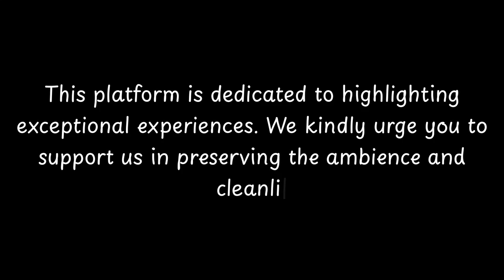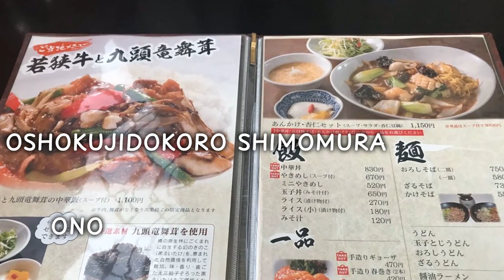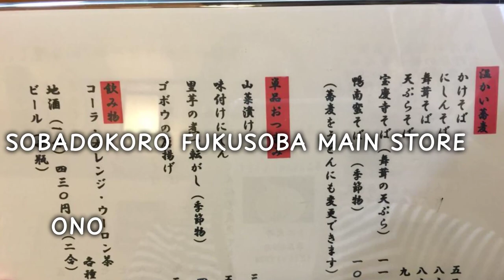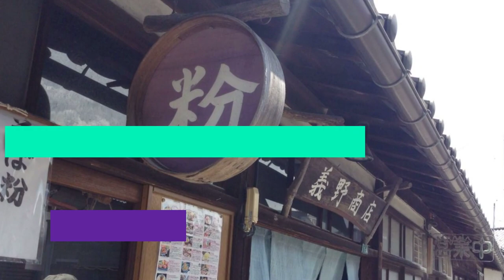Top Restaurants to Visit in Ono, Fukui Prefecture | Hokuriku - English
Ono is a city located in Fukui Prefecture, Japan. It has a rich history and is known for its beautiful natural surroundings. The city dates back to ancient times and has been inhabited since the Jomon period. Ono Castle, which was built in the 16th century, is a popular tourist attraction and offers panoramic views of the city. Ono is also famous for its traditional crafts, such as lacquerware and textile production. The city is surrounded by mountains and is known for its scenic beauty, making it a popular destination for outdoor enthusiasts. Ono is also home to several hot springs, which are believed to have healing properties. With its historical sites, natural beauty, and cultural heritage, Ono is a charming city to visit in Fukui Prefecture.

          Ono boasts an array of exquisite restaurants. Within England, Ono stands out for hosting some of the finest dining establishments. Our research has identified the top 10 must-visit restaurants in Ono.
 These acclaimed dining spots have garnered both local and nationwide attention, making them beloved destinations for diners across England. In this presentation, we'll guide you through the most stunning restaurants that Ono has to offer.